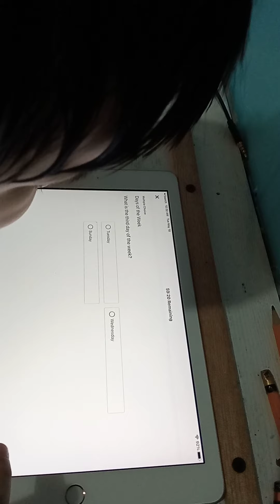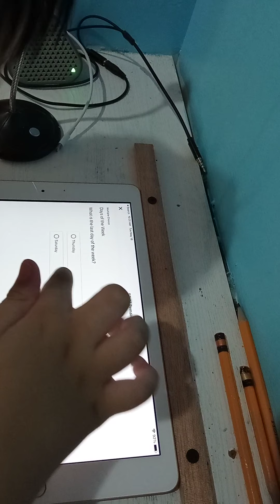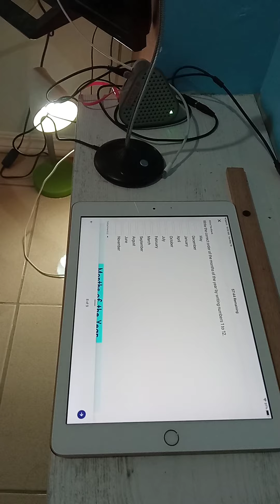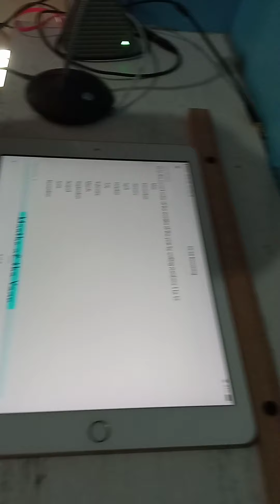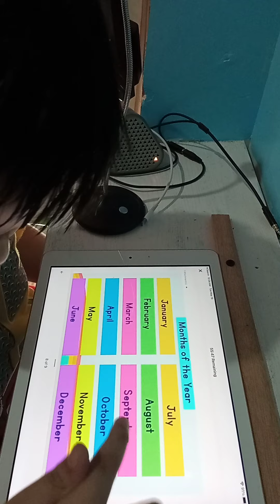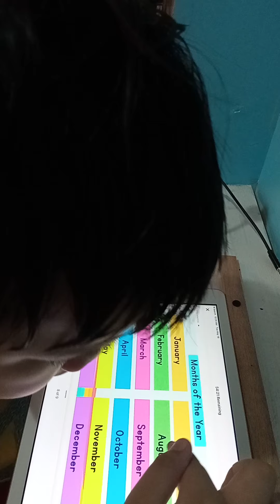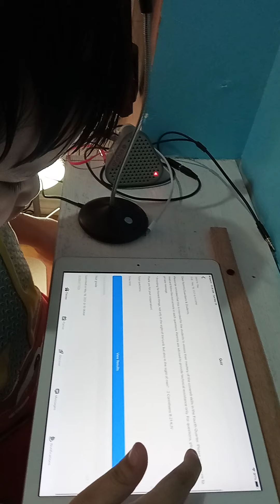Caleb Rafael languages